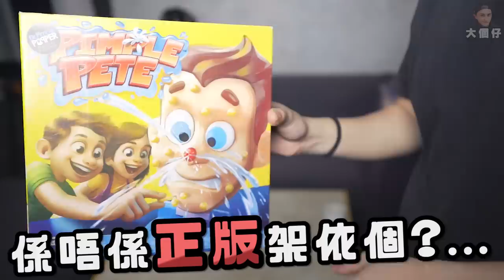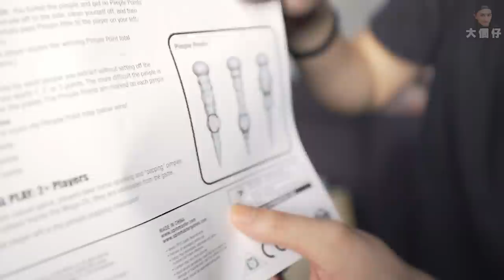【嘔心】同妹妹一齊玩擠暗瘡！！嘔心玩具介紹！（ｗ/曾樂彤,Auman,三粒鐘）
有冇D差唔多既玩具介紹番我玩下?lol